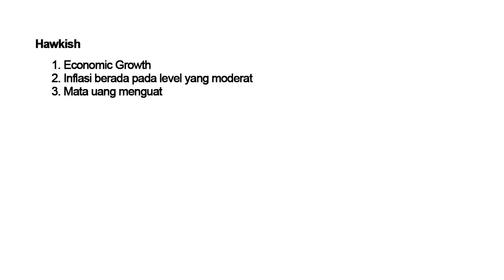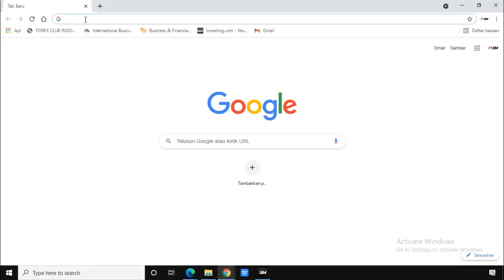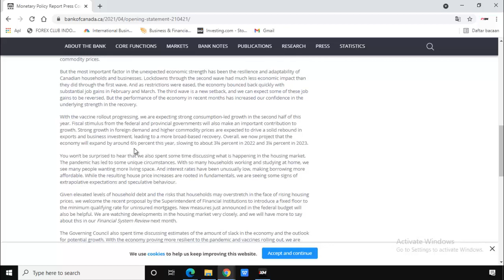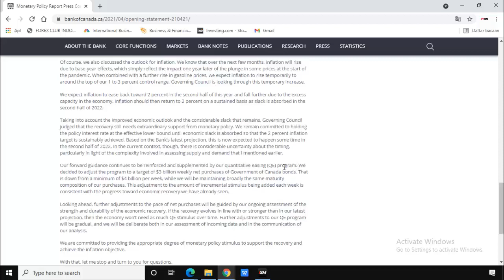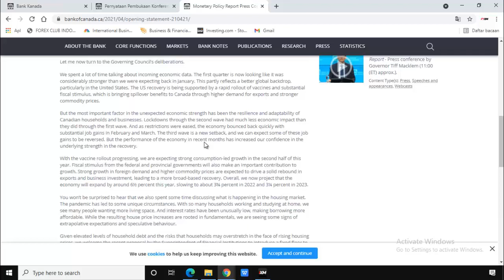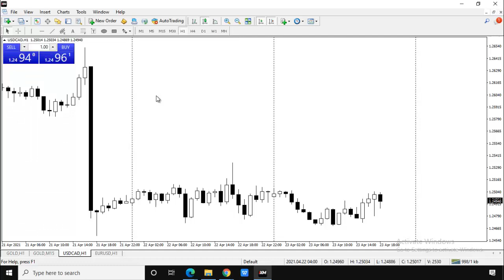Pengertian Hawkish dan Dovish dalam trading forex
Istilah Hawkish dan dovish sering sekali kita temukan pada saat membaca berita forex, namun apakah anda tahu pengertian hawkish dan dovish. Kami sangat yakin masih banyak sekali trader pemula yang bingung membedakan antara hawkish vs dovish. Oleh sebab itu silahkan simak penjelasan tentang hawkish dan dovish dalam trading forex berikut ini hingga selesai.

Hawkish berasal dari kata "hawk" yang memiliki arti "burung elang", sedangkan dovish berasal dari kata "dove" yang memiliki arti "burung merpati". Hawkish dan dovish kerap kali di kaitkan dengan kebijakan bank sentral Negara tertentu, misalnya FED (Federal Reserve Board) sebagai bank sentral Amerika Serikat, ECB (European Central Bank) bank sentral Uni Eropa dan bank central terkemuka dunia lainnya.

Hawkish adalah sebuah pernyataan bank sentral yang ingin menguatkan mata uangnnya, sedangkan dovish adalah sebuah kebijkaan moneter bank sentral yang ingin melemahkan mata uang Negaranya. Secara teoritis Hawkish artinya bank sentral akan melakukan kebijakan moneter yang ketat. Sedangkan Dovish artinya bank sentral akan melakukan kebijakan monter yang longgar.

Tonton penjelasan lengkap tentang arti Hawkish dan dovish dalam trading forex ini hingga selesai, sehingga anda semua dapat melakukan analisa fundamental forex yang benar dan akurat. Kami ucapkan terima kasih banyak kepada anda semua yang telah menyimak penjelasan tentang hawkish dan dovish ini dari awal hingga selesai, semoga bermanfaat.